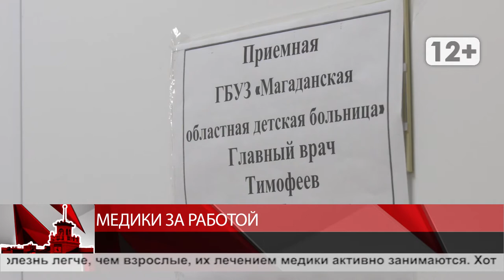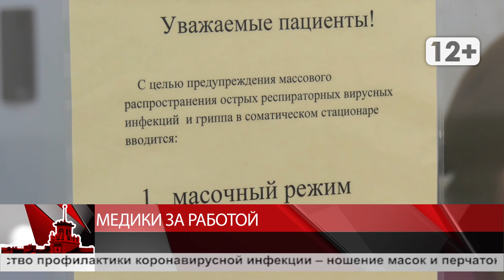Медики за работой